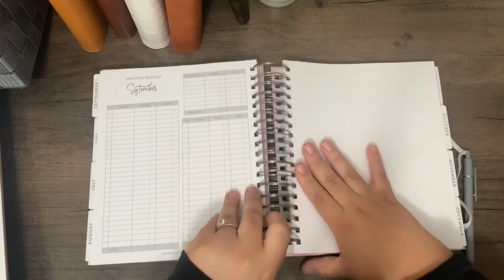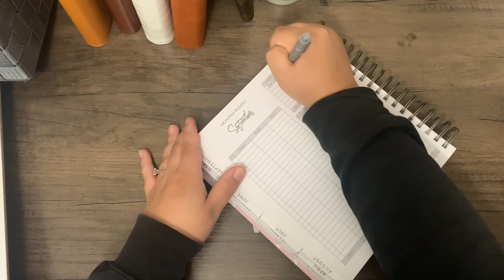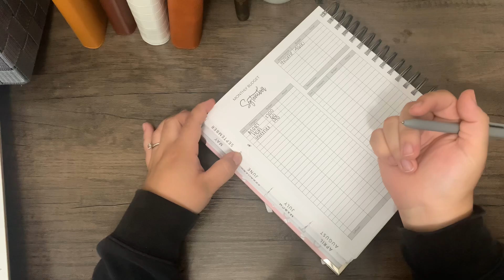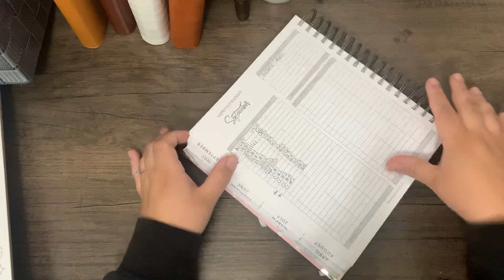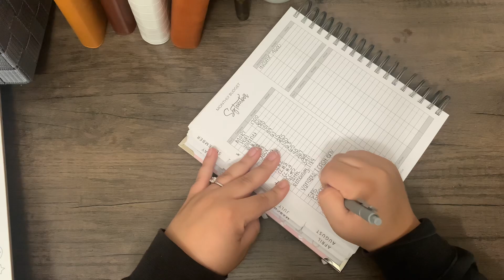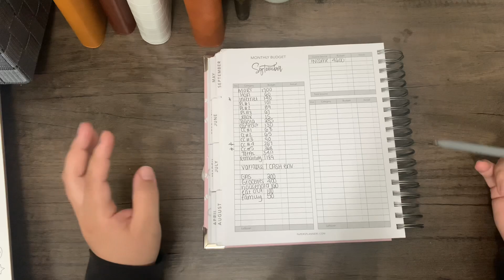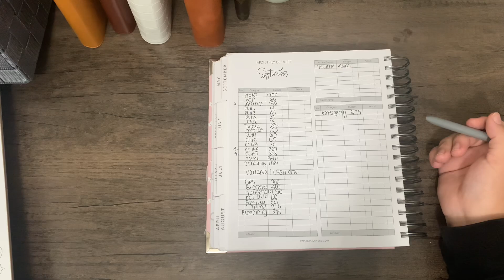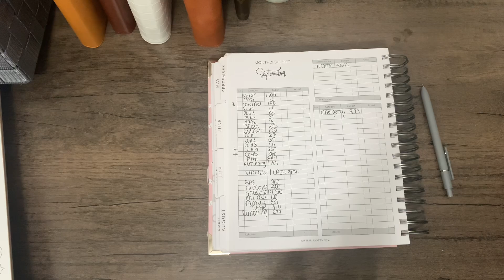BUDGET WITH ME:September 2023 | Family of 4 $4600 | Budgeting when you have zero motivation 😭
I am a mother of two and we are a family of four on a debt free journey where we take you step by step and payment by payment along the way!

Todays video is our September budget with me with a twist- budgeting after the month started!